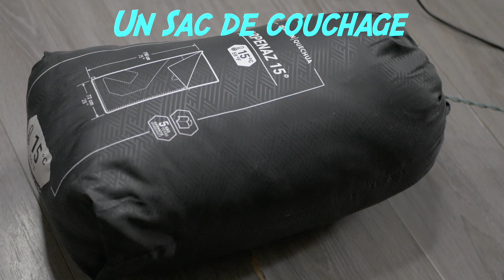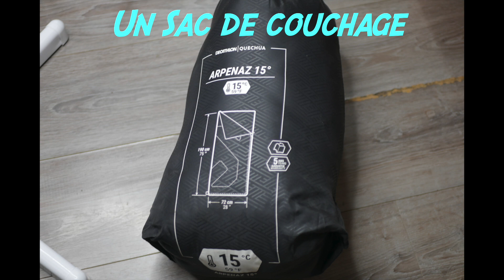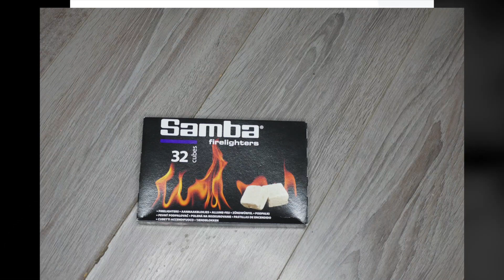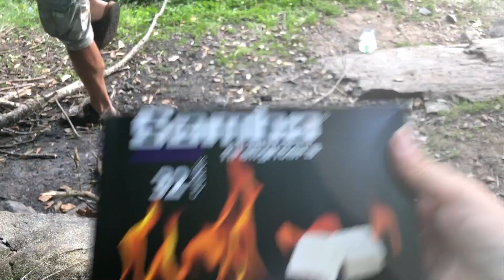VLOG Camping Sauvage Lac d'Oo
Hello tout le monde, je retrouve dans un vlog en montagne pour faire du camping sauvage au lac d'oo à 1h30 de Toulouse à coté de Bagnères de Luchon.
Dans ce vlog petit présentation du matériels.
Intro : 00:00
Matériel : 01:12
Vlog : 03:17